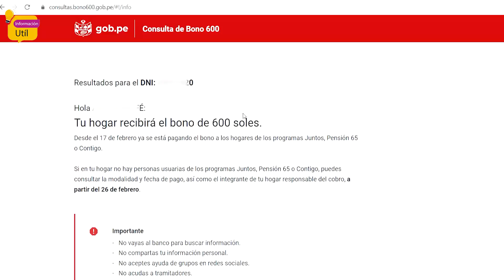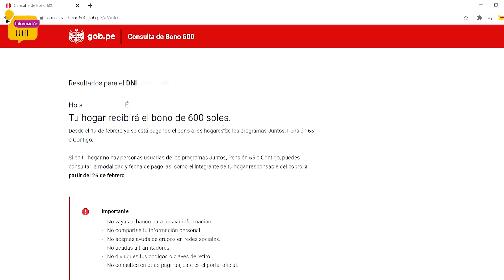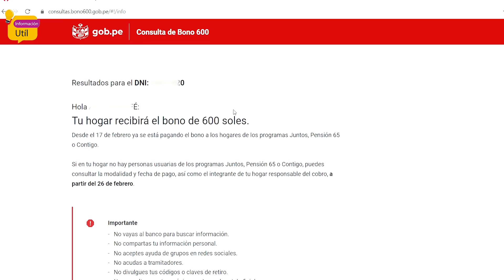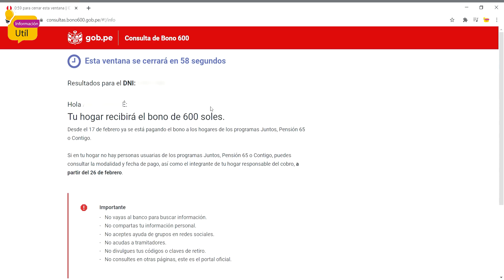BONO 600 SOLES ¿Menores de edad también recibirán el bono?